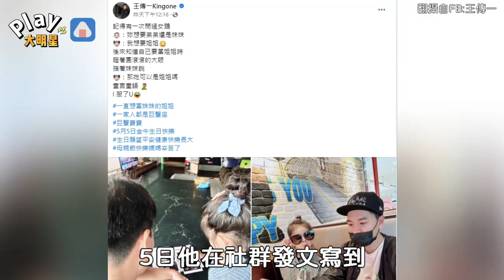王傳一驚喜宣布老婆懷上二胎！ 女兒問這題無奈喊「I 服了 U」